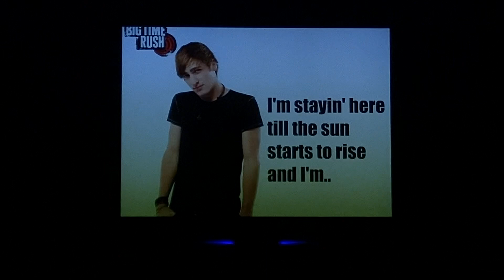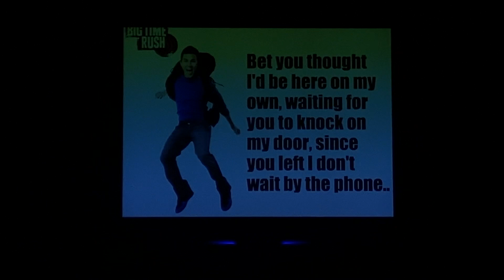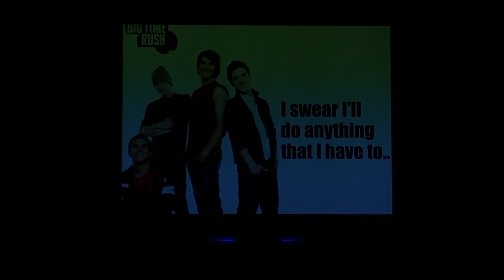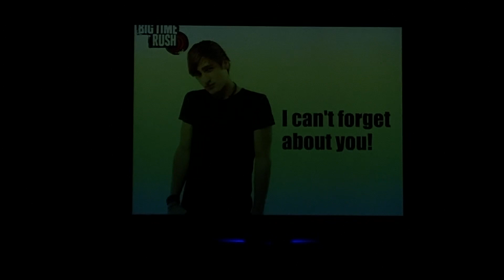Big Time Rush - Til I Forget About You Lyrics